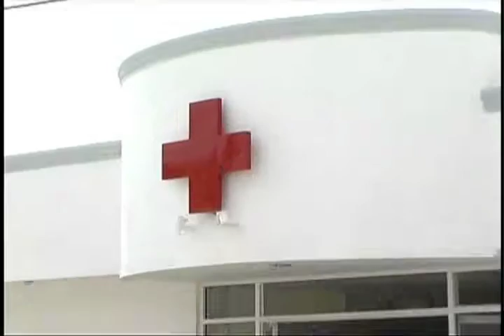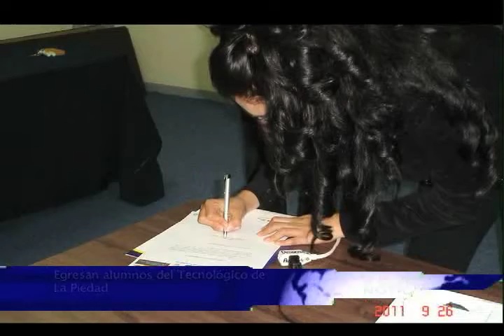Videa Noticias 7 Octubre 2011